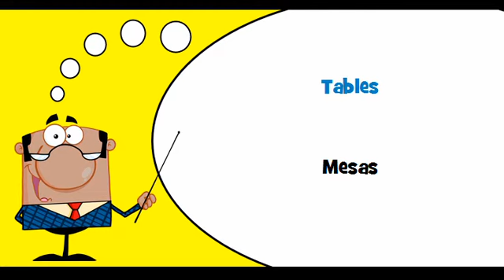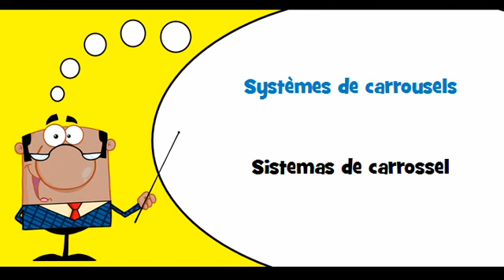VOCABULAIRE FRANÇAIS PORTUGAIS # Thème = Mobilier